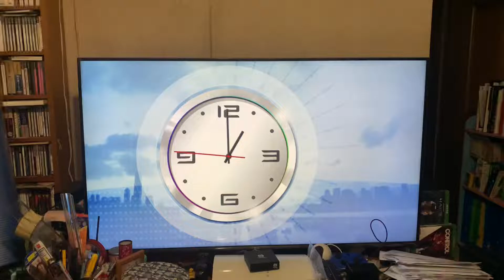無綫翡翠台 午間新聞 片頭（2022年6月18日（13:00 ~ 13:15）